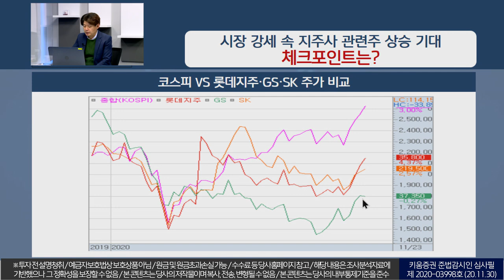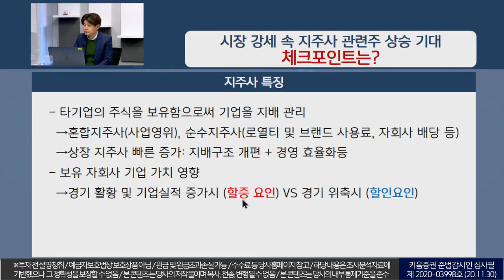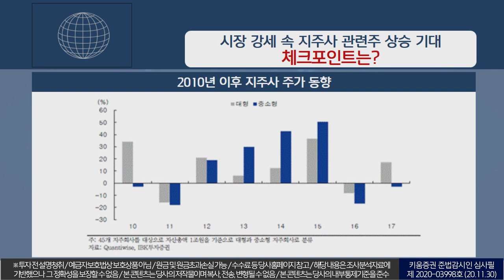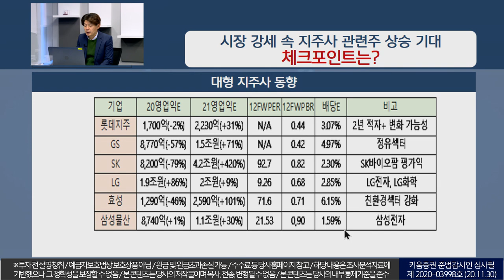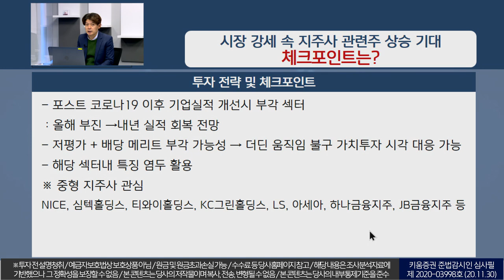시장 강세 속 지주사 상승 기대, 체크포인트는?(이슈분석.시장분석/20.11.30)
​포스트 코로나19 이후 기업실적 개선시 부각 섹터
​올해 부진 -내년 실적 회복 전망

​저평가 + 배당 메리트 부각 가능성
더딘 움직임 불구 가치투자 시각 대응 가능

​해당 섹터내 특징 염두 활용
중형 지주사 관심
NICE,심텍홀딩스, 티와이홀딩스, KC그린홀딩스, LS, 아세아, 하나금융지주, JB금융지주) 등​